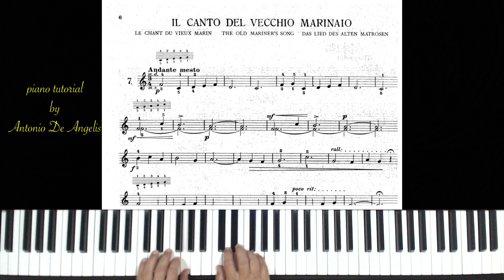T. Aprea - Juvenilia - Il canto del vecchio marinaio - piano tutorial by Antonio De Angelis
T. Aprea - Juvenilia - Il canto del vecchio marinaio
Le chant deux viuex marin - The old mariner's song - Das lied des alten matrosen